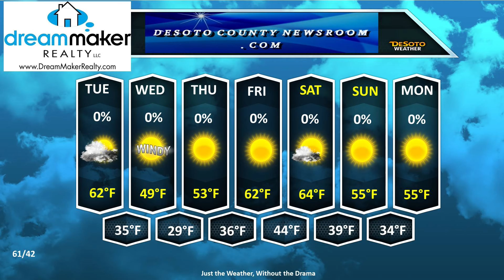Dream Maker Realty Nov 21, 2017